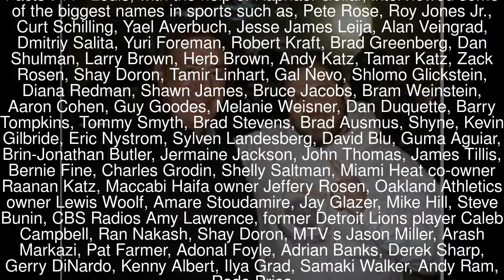Ari Louis Top #20 Facts